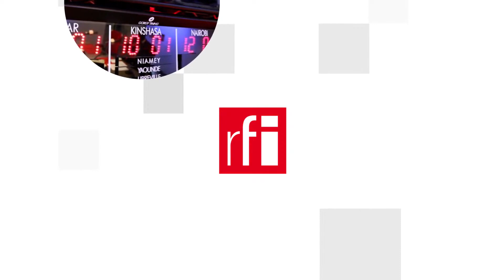Pháp : Kiểm soát thù hận trên mạng xã hội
Vụ chặt đầu giáo viên sử-địa Samuel Paty ở Conflans Sainte-Honorine (ngoại ô Paris) một lần nữa làm dấy lên trách nhiệm của mạng xã hội trong việc để thông điệp hận thù và nội dung cổ vũ khủng bố lan truyền.